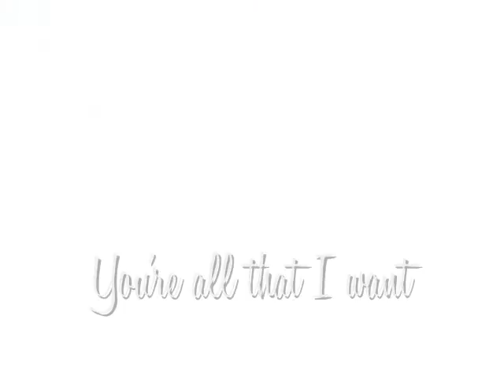Year in heaven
Vuosi tuli täyteen siitä, kun tuo kirkassilmäinen punarautias suomenhevonen asteli trailerista pihaan. toivottavasti tulee vielä monta yhtä ihanaa vuotta.

Kuvia otti mun lisäsk myös Hanna K.